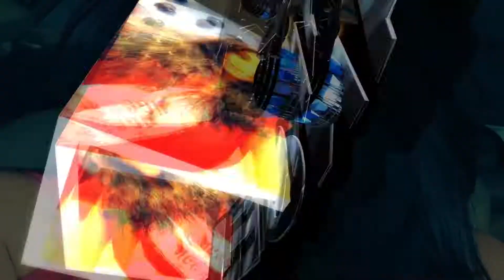" ANGELICA "..... FELICES 40's